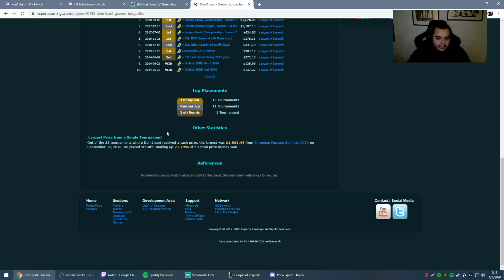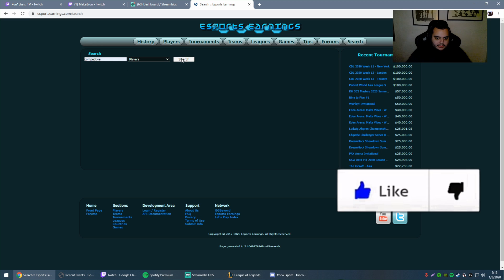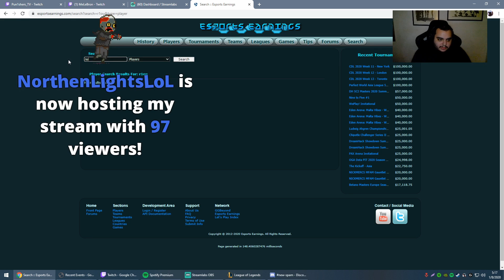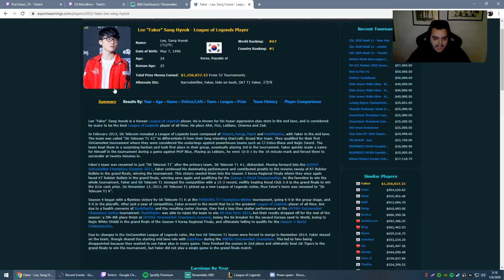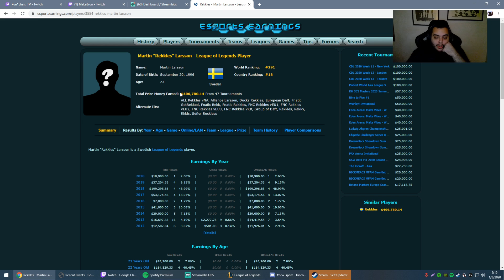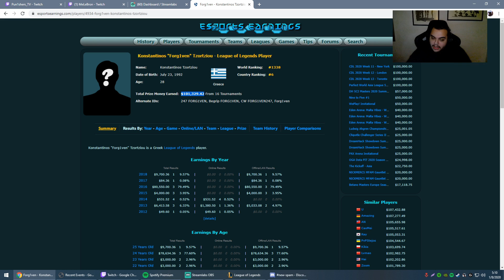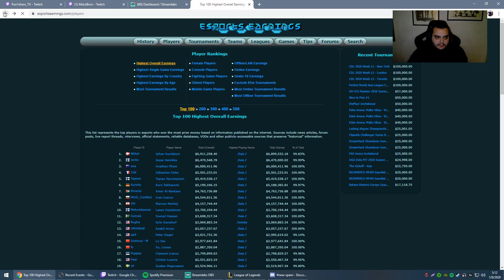PUN1SHER ΒΛΕΠΕΙ ΠΟΣΑ ΛΕΦΤΑ ΕΧΟΥΝ ΒΓΑΛΕΙ ΠΑΙΧΤΕΣ ΑΠΟ ΤΟ LOL! (Labrov,Caps,Riou)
● Pun1sher Social Media And Twitch